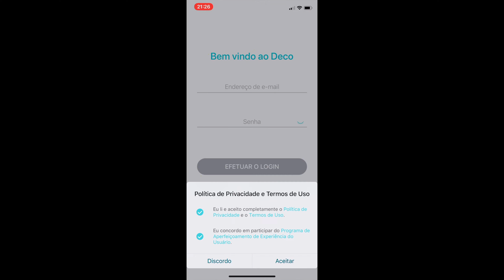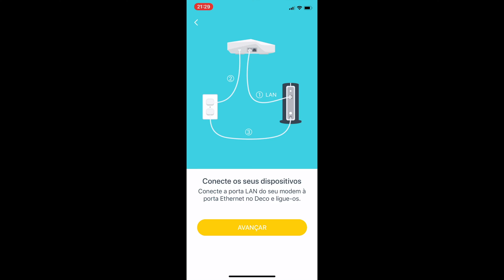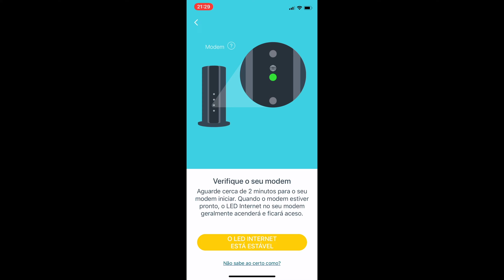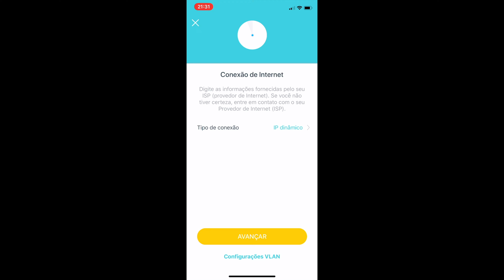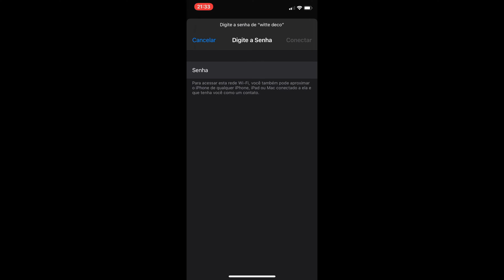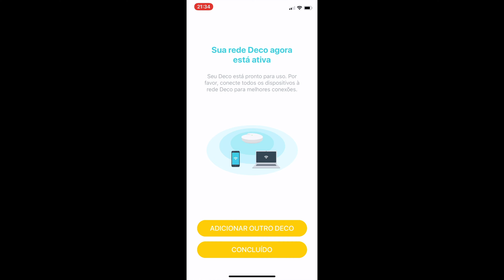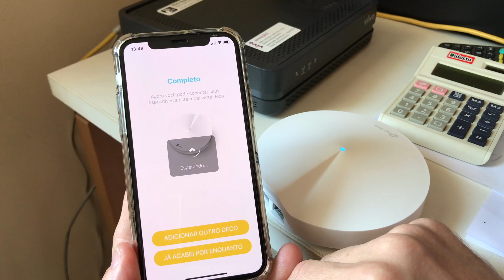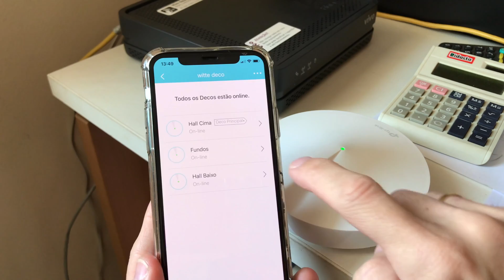Como Instalar e Configurar Roteador Wifi Deco M5 da Tp-Link?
Deco M5 1 Unidade na Amazon

Opções mais mais baratas e ótimos para casa.
kit 2 Deco M4
Kit 3 Deco M4
Kit 2 Deco E4

PULE PARA A PARTE QUE TE INTERESSA
01:00 O que vem na caixa do Deco M5 (apresentação do aparelho)
0:11 Baixar o app
0:29 Criar cadastro na Tp-Link
0:50 Iniciar instalação
1:11 O que é o modem da operadora?
1:44 Conectando Roteador e Modem via Cabo
3:16 Não se confunda
4:12 Criando nome e senha para a rede Wi-Fi
5:03 Adicionar um novo Deco

Depois de muitas tentativas de fazer o sinal wifi chegar em todos lugares de casa, achei uma solução profissional com o sistema Mesh de roteador wifi. Sem repetidor sem configuração complexa de modem. Um sistema moderno com tecnologia Mesh e muito fácil de instalar!